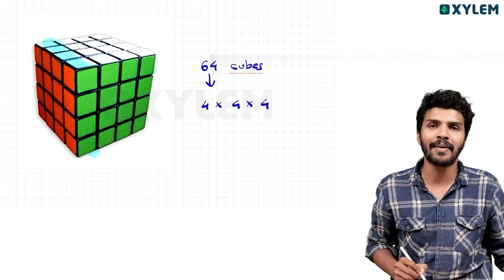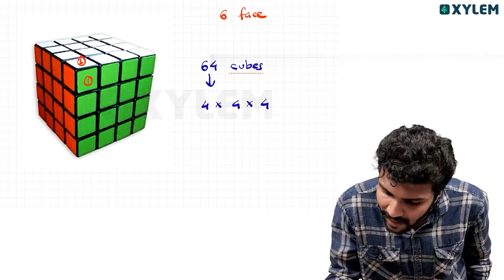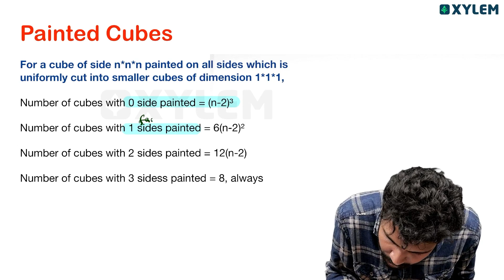NMMS MAT Cubes : ഈ trick അറിഞ്ഞാൽ ഏത് ചോദ്യവും ചെയ്യാം | Xylem Class 8